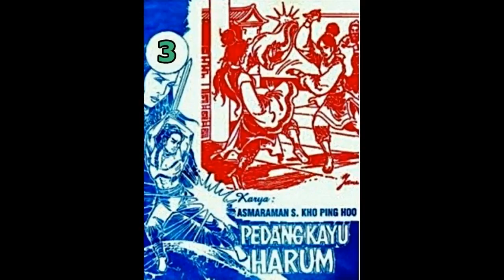Seri Cerita Silat PEDANG KAYU HARUM JILID 03